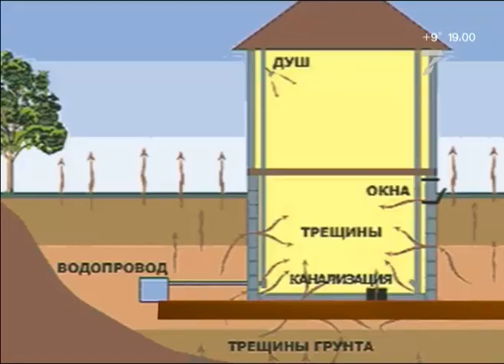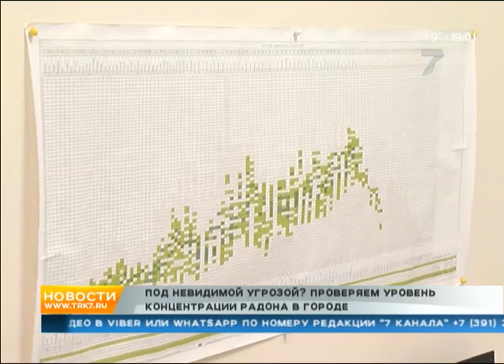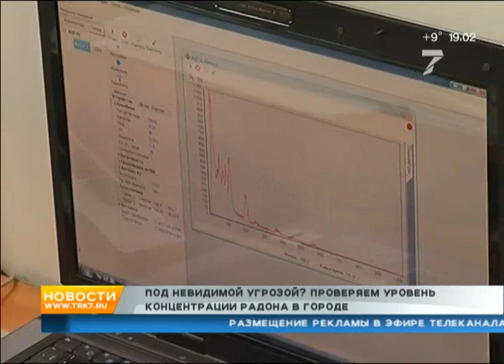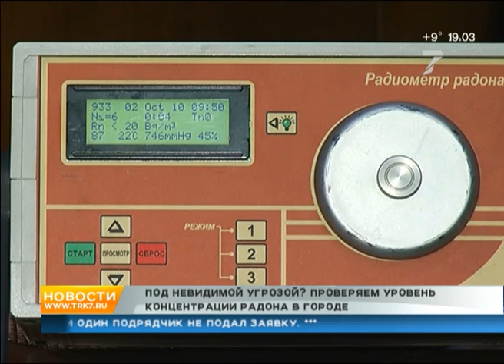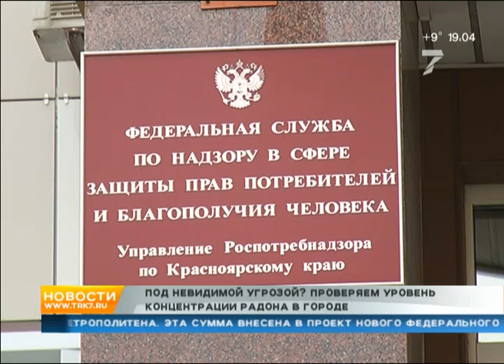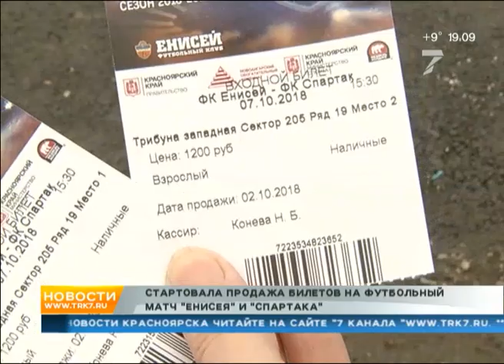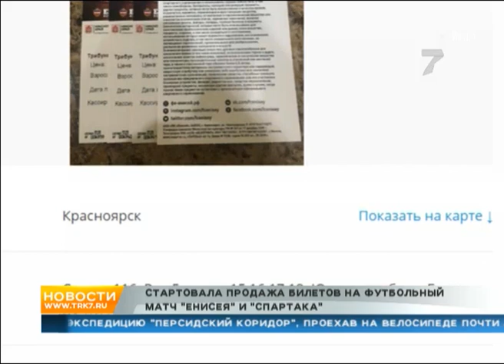«Новости. 7 канал» 2.10.2018 / Дома с опасным газом / Новый горсовет / Очереди на «Енисей–Спартак»